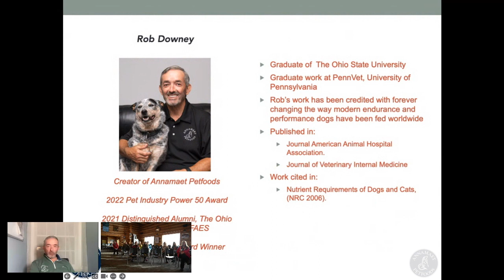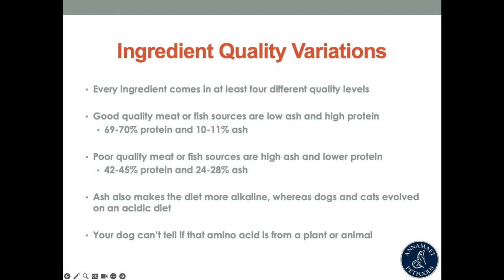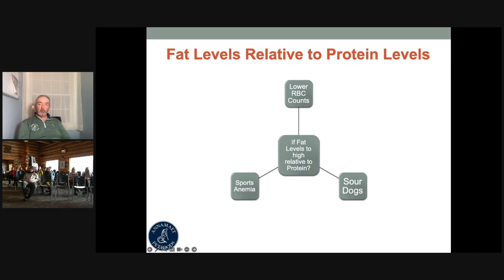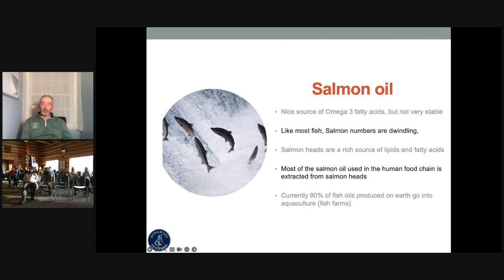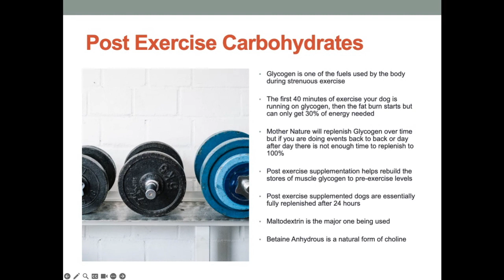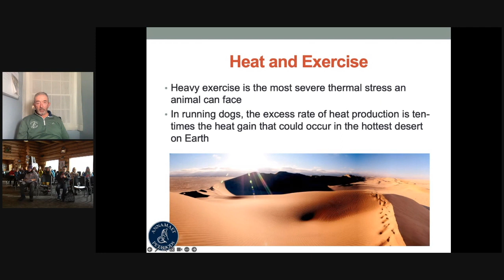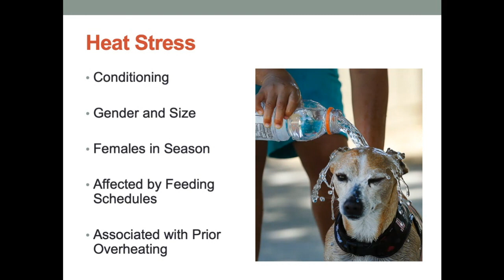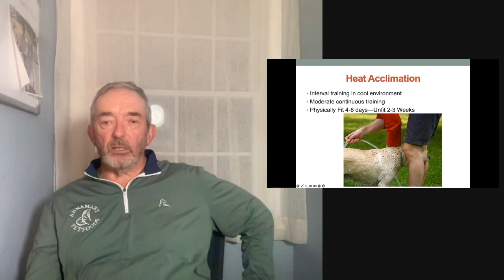Feeding the Canine Athlete, Including the Effects of Heat Stress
Rob Downey, president and founder of Annamaet Petfoods Inc., provides insight in the changing pet food industry including ingredient variation, formulation and reading a label.  With his background in sporting dogs, he will also discuss post exercise glycogen repletion.  Rob will also review the graduate work he did regarding heat stress in running dogs.